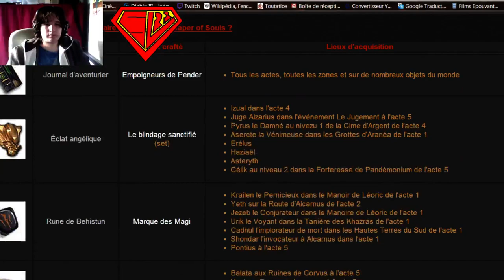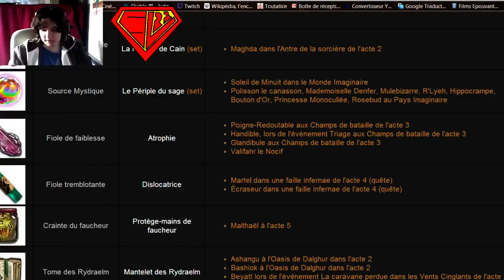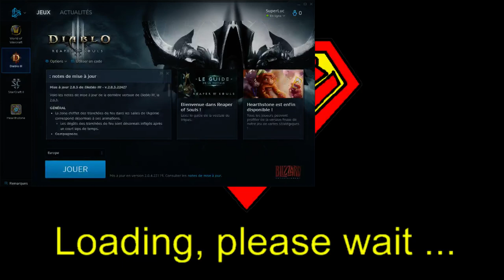[REDIFFUSION] Live Simcity + Diablo 3 en compagnie de Fufu